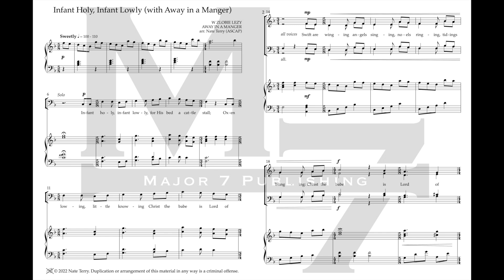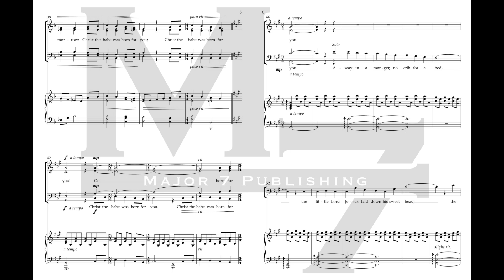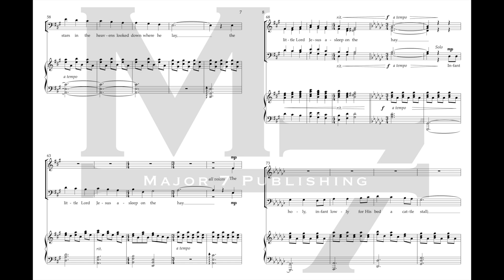Infant Holy, Infant Lowly (w/ Away In A Manger) (SATB) - arr. Nate Terry - Major 7 Publishing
Infant Holy, Infant Lowly (w/ Away In a Manger) arranged by Nate Terry, part of the "Irregular Christmas" collection.

Get the sheet music here!